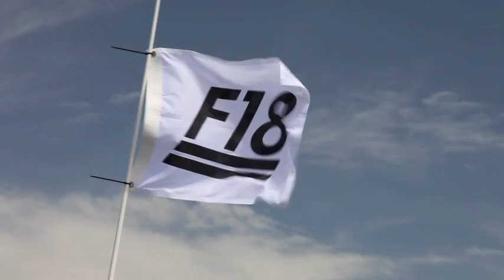Sailing F18s on the San Francisco Bay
Sailing The Bay aboard F18s